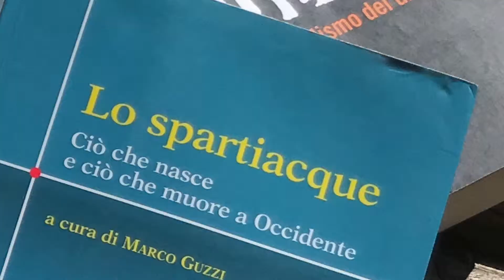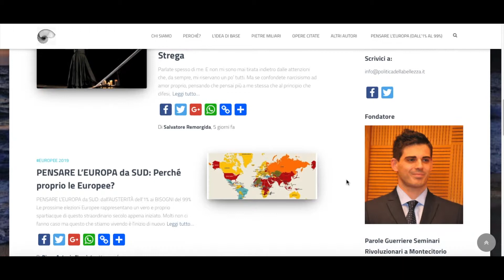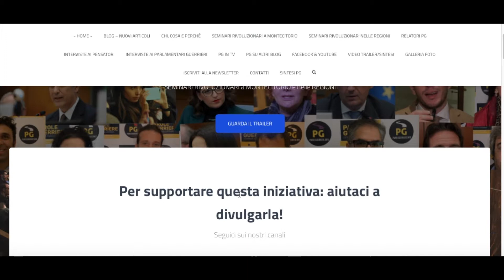Diego Antonio Nesci Europee 2019: PENSARE L'EUROPA DA SUD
PENSARE L'EUROPA DA SUD:
dall'austerità dell'1% ai BISOGNI del 99%

PG: "Serve un Pensiero Originale per Alimentare una Rivoluzione Permanente, Democratica, Pacifica e Gioiosa"